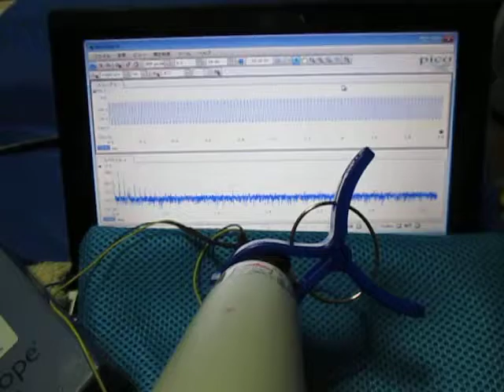オリジナル超音波実験 （超音波システム研究所 Ultrasonic-labo）